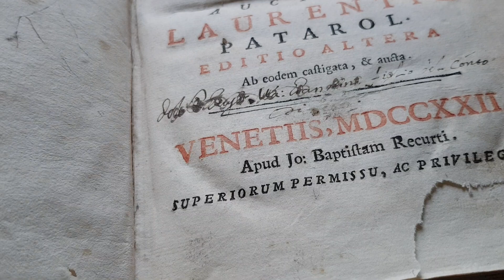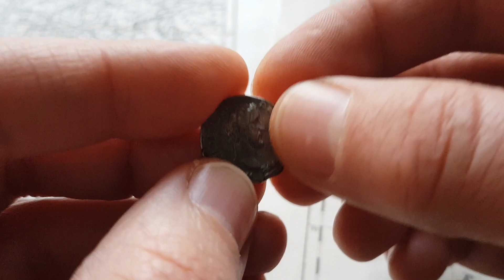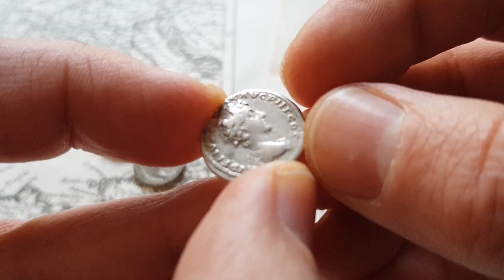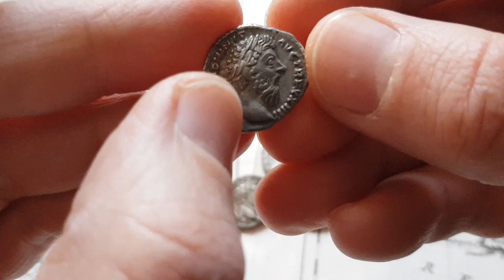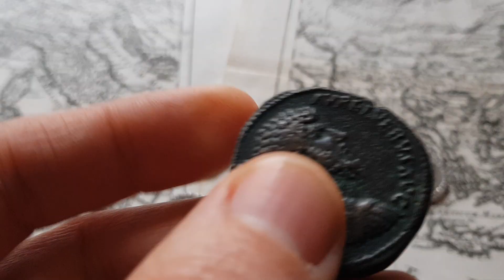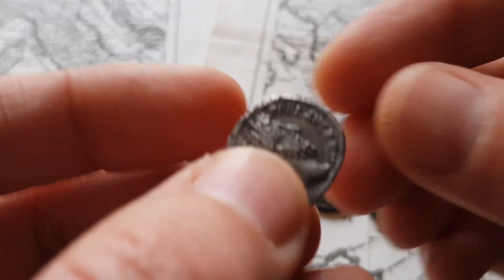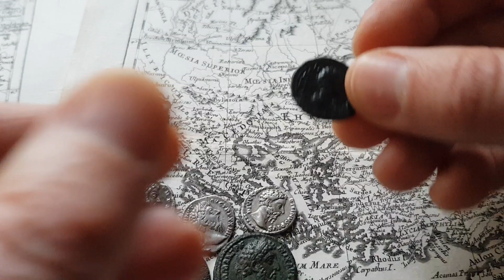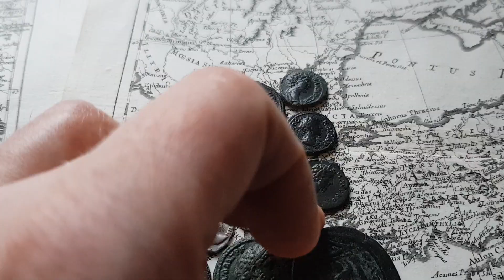Nummi loquuntur- Monety mówią #105: wprowadzenie do mennictwa Marka Aureliusza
Odcinek poświęcony monetom Marka Aureliusza, głównie imperialnym, ale także prowincjonalnym: z Tracji (Hadrianopolis i Filippopolis) oraz pojedynczym z Kapadocji (didrachma z Cezarei - Syd. 332) i Aleksandrii ("drachma" Dattari 3219; K/G 37.22). Monety Marka ukazane są w kontekście współpanującego z nim do śmierci w 169 r. Lucjusza Werusa, oraz syna i następcy Filozofa na tronie - Kommodusa. Pominąłem natomiast mennictwo cesarzowych, które omawiałem w osobnym docinku #79